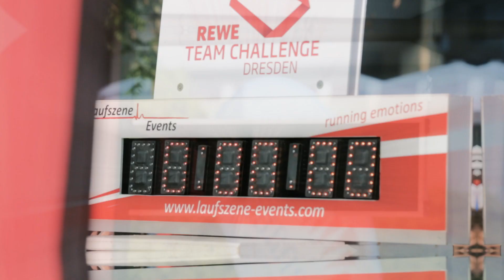Rückblick Rewe Teamchallenge 2019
Wer kennt es nicht - Bei einem Bürojob die tägliche Schrittzahl zu erreichen kann eine wahre Herausforderung sein. Daher dürfen bei uns die sportlichen Events nicht zu kurz kommen.
260 Läuferinnen und Läufer unserer Firma gingen dafür zur 11. Rewe Teamchallenge in Dresden an den Start.